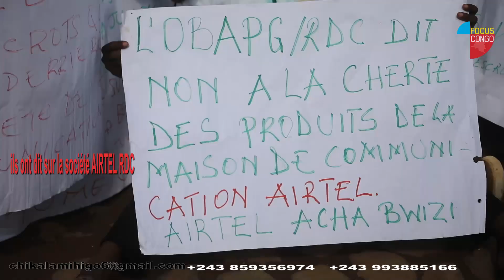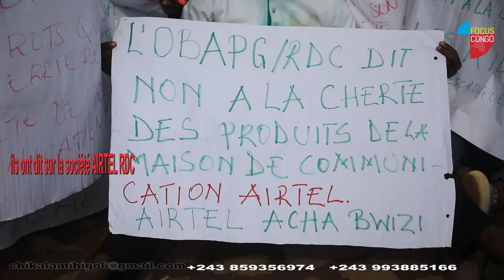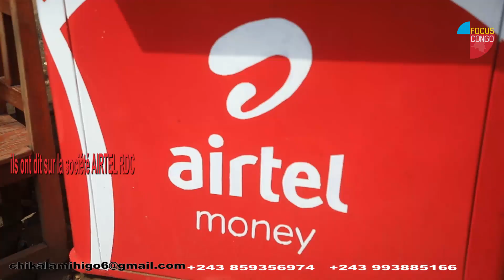Bukavu Solange Lwashiga Furaha